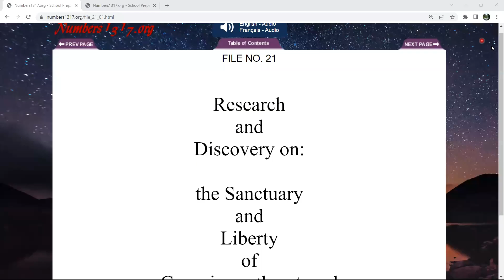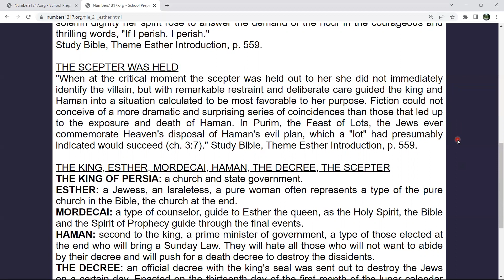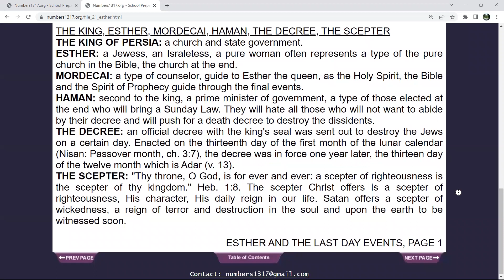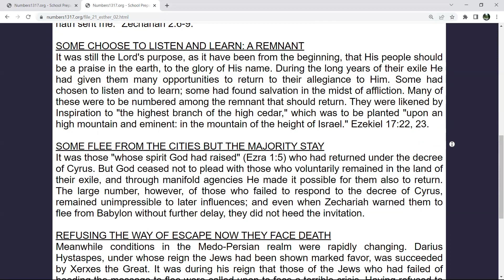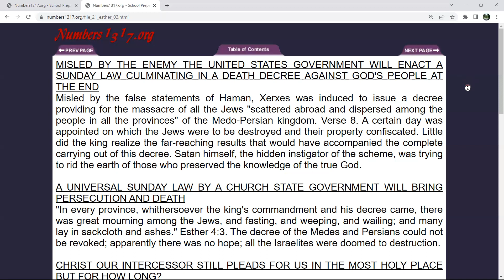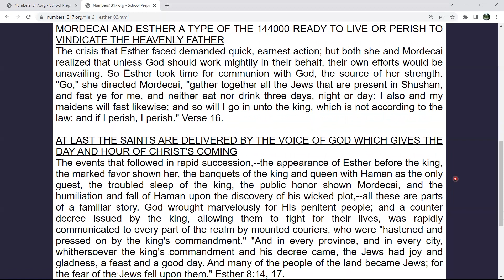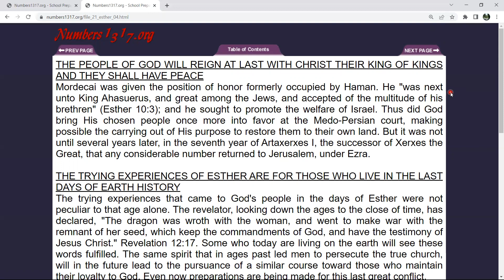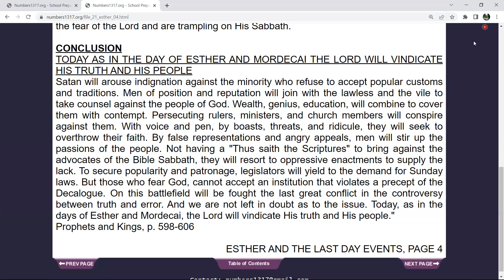Workshop III - Session II - Esther and the Death Decree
The purpose of this study is to demonstrate the similitude between the decree of death prepared to exterminate the Jews under the Persian government in Esther's time and the final death decree to be written against those who refuse to worship the Beast and its image at the time of the end.